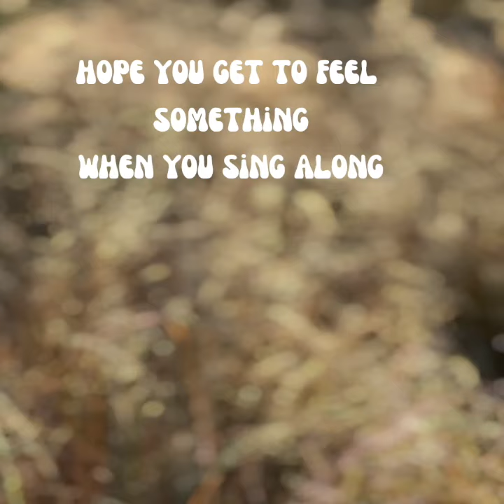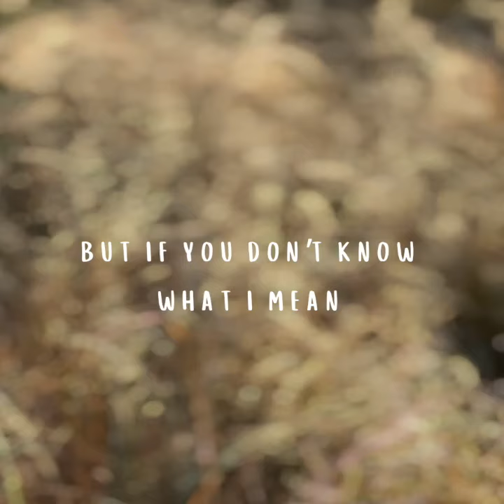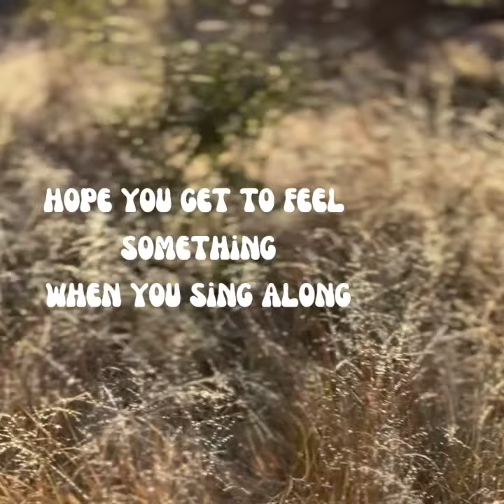Live a Country Song - Lyric Video - Amber Lawrence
Live a Country Song - Lyric Video
The reigning Female Artist of the Year, Amber Lawrence is back with a brand new song for release, “Live a Country Song”.  After releasing the ARIA and Golden Guitar nominated album ‘Living for the Highlights’ in 2022, Amber is back with a brand new stand alone single.

With its familiar Amber Lawrence melodies and soaring vocals, this is an energetic and fresh sound for the singer/songwriter and is definitely a song that will sit well on the festival stages throughout spring and summer this year.

“Live a Country Song” was co-written with Nick and Tom of the Wolfe Brothers after a discussion about why popular country songs often tread the same well worn themes and paths. The answer eventually being addressed in this song - because we love everything about it, we live and breathe it, we write it & we sing about it, and we hope you get to live your very own country song!

The song is already proving to be a fan favourite when performed live, it’s a song that embraces all that we love about the genre, and celebrates it, and with the strong state of country music in Australia right now - what a time to celebrate! Amber is touring far and wide in 2023, and will commence 2024 in Tamworth with her ‘Live a Country Song Tour’.